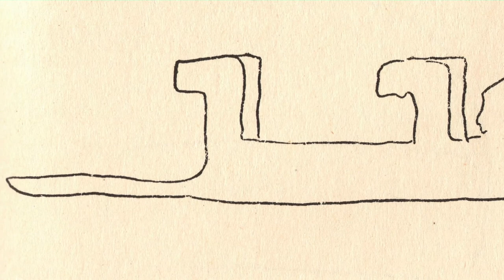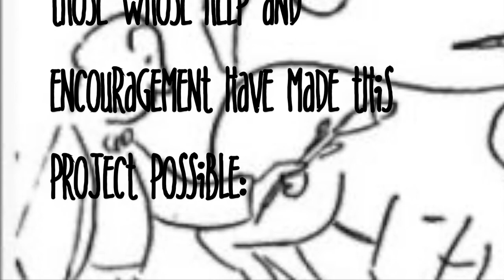A Touch of Thurber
"Our Pet Department," James Thurber's parody of advice columns, was published in The New Yorker Magazine as seven columns over as many months in 1930. Each column was illustrated by Thurber, as well.  You don't have to be a pet lover to enjoy Helen McCrane's delightfully dry reading of this collection and to appreciate the humor of Thurber's trademark style of illustration.